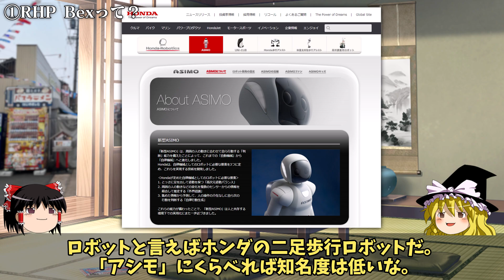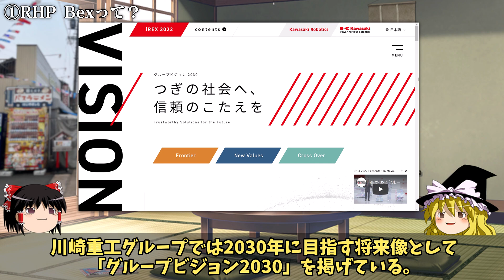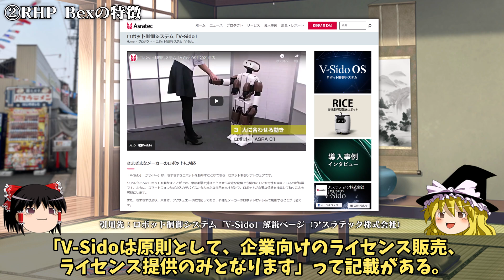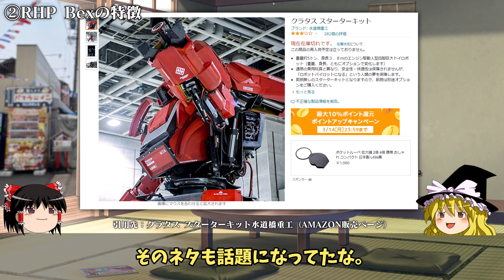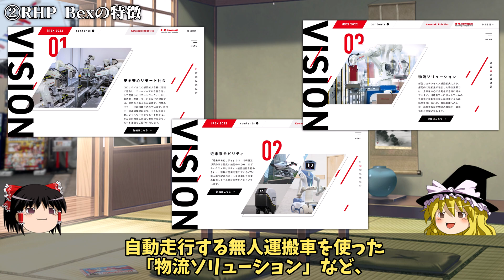川崎重工 RHP Bex（ベックス）【衝撃】新しいバイクの形！？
川崎重工が発表した山羊型四脚歩行ロボット、RHP Bexを考察します。
この先に「J」や、NINJA H2/SX があると思うと、ワクワクしてきますね。

■こいつ...乗れるぞッ！『もののけ姫』のヤックルを彷彿させる四脚ロボ　KAI-YOU

■グループビジョン 2030　つぎの社会へ、信頼のこたえを　Kawasaki Heavy Industries

■吉崎航（ロボット操作用ソフトV-Sido開発者。

■川崎重工業が開発中の四脚ロボット「RHP Bex」にロボット制御システム「V-Sido」で技術協力　アスラテック株式会社

■クラタス スターターキット　水道橋重工

自作PC WINDOWS11 RYZEN7 32GB / OSMO ACTION / iPhone13 Pro
HUAWEI MateBook 14 2020 WINDOWS11 (R5/16GB/512GB)

ゆっくりMovie maker4 (v4.0.X))　ゆっくり実況プレイ動画用の動画編集ソフト

【フォント】
KMBfontUKanaNA･NB･O

No.148